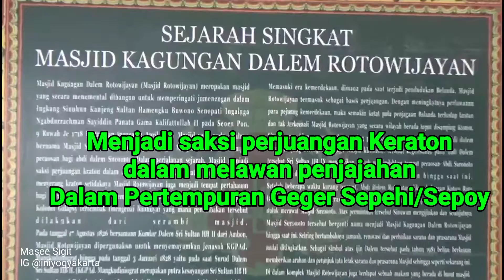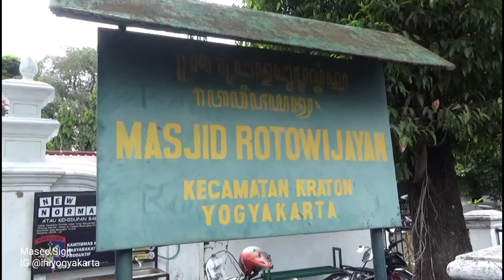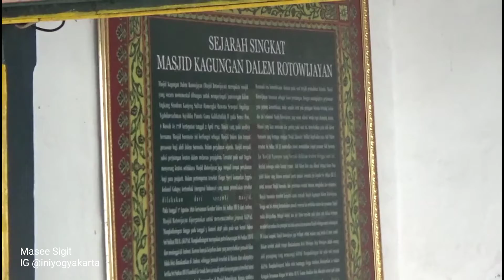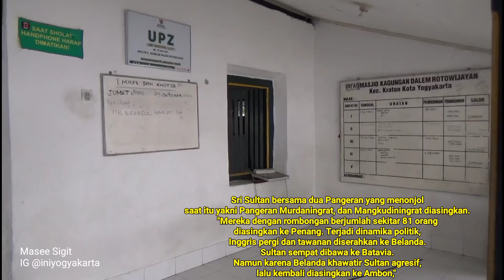Masjid Rotowijayan Menjadi Saksi Saat Geger Sepoy Menyerang Keraton Yogyakarta Tahun 1812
Keliling Keraton Yogyakarta edisi video kali ini seputar sejarah kraton jogja
sebelum masuk ke kawasan wisata keraton kita akan menemui atau melihat masjid, masjid tersebut adalah Masjid Suronatan atau masjid Rotowijayan
Sejarah masjid Rotowijayan
Masjid Rotowijayan (bahasa Jawa: ꦩꦱ꧀ꦗꦶꦢ꧀​ꦫꦠꦮꦶꦗꦪꦤ꧀, translit. Masjid Ratawijayan) berdiri pada tahun 1790 M. Masjid ini terletak di Jalan Rotowijayan. Masjid rotowijayan berbeda dengan Masjid Gedhe Mataram Kotagede. Masjid Suronatan (Rotowijayan) memiliki bangunan yang jauh lebih kecil, seperti mushola. Banguanan tersebut terletak di depan pintu gerbang masuk Kamandungan Lor (Keben) Keraton Yogyakarta, sedikit serong ke selatan. Awalnya masjid ini dulunya dihuni oleh Abdi Dalem Suranatam, yakni Abdi dalem yang berasal dari golongan santri yang merangkap menjadi prajurit keraton. Hingga saat ini Masjid Suronatan ini masih aktif digunakan untuk keperluan ibadah sholat lima waktu. Letak masjid yang berada di dekat wisata Keraton Yogyakarta membuat masjid ini selalu dipenuhi oleh pengunjung yang ingin melaksanakan kewajiban sholat lima waktu pada jam-jam sholat.

Selain diperuntukkan bagi pengunjung wisata museum Keraton Yogyakarta, masjid ini juga aktif digunakan oleh masyarakat dari warga RW 11 sampai dengan RW 15 Kelurahan Kadipaten sebagai tempat beribadah dan juga melaksanakan kegiatan-kegiatan keislaman yang lainya. Oleh warga sekitar, masjid ini disebut juga dengan Masjid Keben karena letaknya berada di dekat pohon Keben. Salah satu ciri khas yang menunjukkan hubungan dekat antara masjid ini dengan Keraton Yogyakarta adalah pada papan namanya. Papan nama masjid ini selain ditulis menggunakan Bahasa Indonesia, juga dituliskan menggunakan huruf Jawa (wikipedia)
pada tahun 1812, Inggris menyerang keraton. Pada peristiwa itu, salah atau pimpinan Inggris sempat tertembak oleh abdi dalem Suronoto dan membuat marah sehingga meminta Sri Sultan Hamengku Buwono II diakhiri hidupnya.
Dalam catatan yang tertera di lingkungan masjid, diterangkan masjid ini tempat pertahanan para prajurit pihak Inggris menyerang Kraton Yogyakarta, yang kemudian dikenal Geger Spey.

Dari serambi masjid inilah komandan pasukan Inggris kolonel Galapsy tertembak pada bahunya
Geger Sepehi merupakan peristiwa penyerbuan Keraton Yogyakarta yang dilakukan oleh Britania Raya pada tanggal 19-20 Juni 1812. Nama sepehi berasal dari pasukan Sepoy yang dipekerjakan oleh Britania untuk menyerang istana